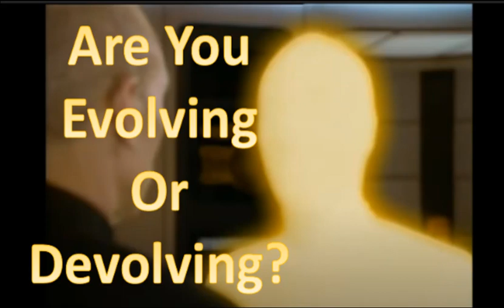Are You Evolving or Devolving?